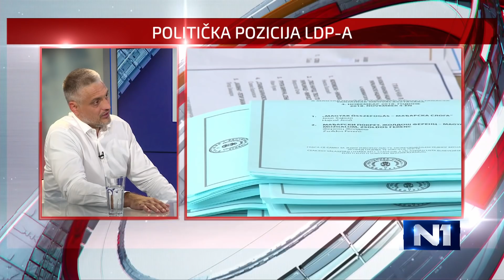Jovanović: Vučić govorio kao predsednik SNS, nije se obraćao meni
Lider LDP Čedomir Jovanović izjavio je u Danu uživo da je Vučić na Glavnom odboru SNS govorio kao predsednik stranke, a ne države, kao i da ne misli da se obraćao njemu, već svojoj stranci. "Vrlo dobro zna na kakav način može sa mnom da razgovara, može da razgovara jedino argumentima", kaže Jovanović.